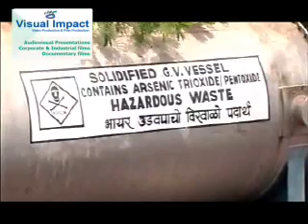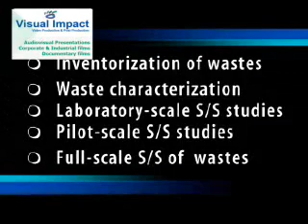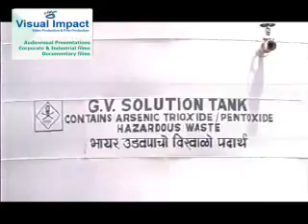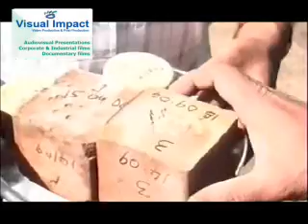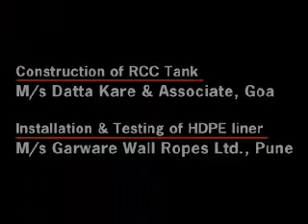Safe disposal of hazardous waste, NEERI, Nagpur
Short film on solidification and stabilization of arsenic bearing hazardous waste by NEERI at Zuari Industries, Goa